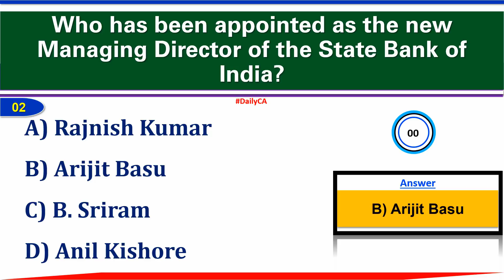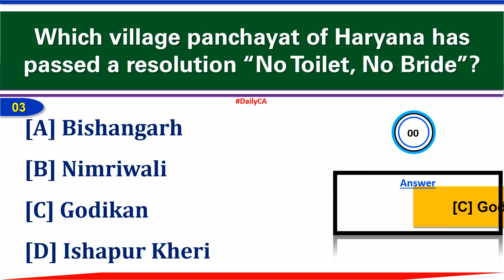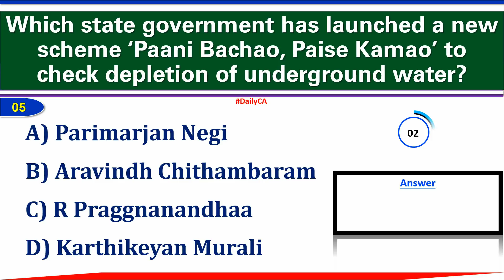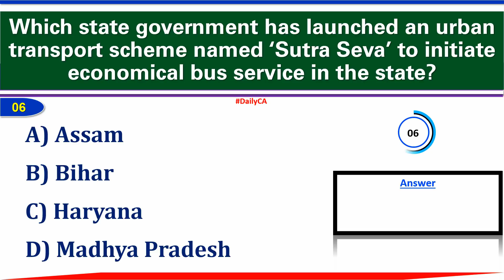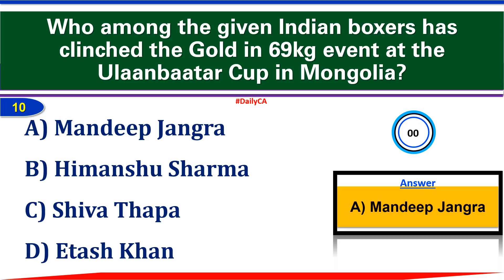26 June 2018 Current Affairs | Daily Current Affairs | Current Affairs in English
2. Get all updates on Facebook, like us our Facebook

3. Study Material For Competitive Exam

26 जून 2018 करेंट अफेयर्स हिंदी, करेंट अफेयर्स हिंदी, जून 2018 करेंट अफेयर्स हिंदी, daily current affairs 2018 in english, daily current affairs booster 26 june, international yoja day, civil services current affairs, daily current affairs 2018 in tamil, 26 june 2018, latest new appointment 20l18 (नियुक्ति 2018), ias current affairs 2018, करंट अफेयर्स हिंदी में रटलो, 21 जून 2018 करेंट अफेयर्स हिंदी//रटलेना/daily current affairs booster 21th june current affairs,